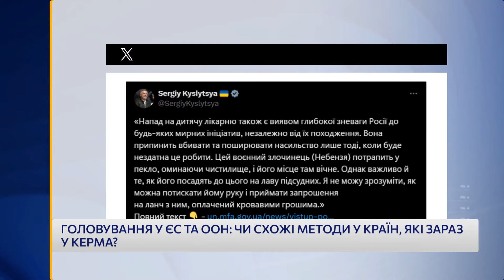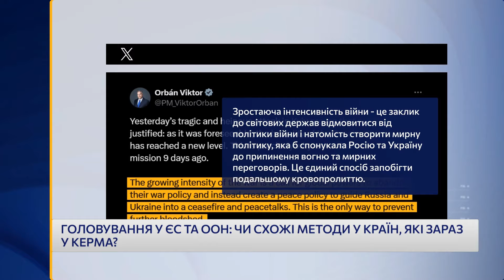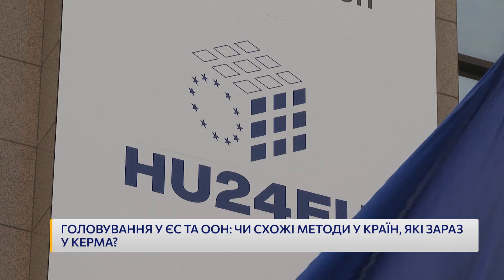ЖАХ! Після "МИРОТВОРЧОЇ МІСІЇ" ОРБАНА одразу УДАР ПО ЛІКАРНІ! ЯКА РЕАКЦІЯ ООН?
Кремль маніпулює та використовує певну кількість країн для власних цілей! Один із них це Віктор Орбан! Як ООН реагує на ситуацію з "миротворчими візитами" Орбана? Деталі розкажемо в сюжеті.